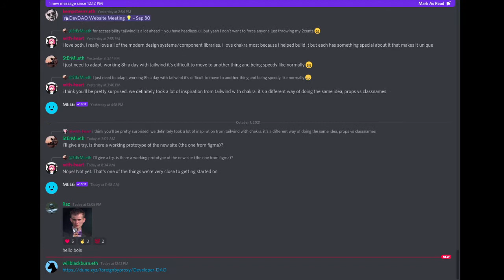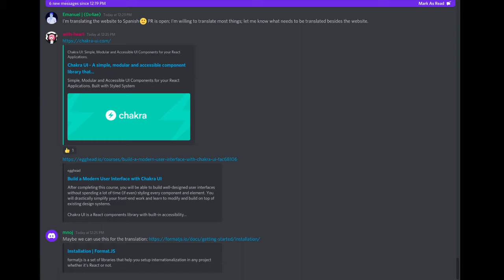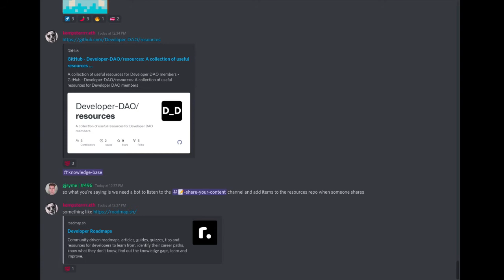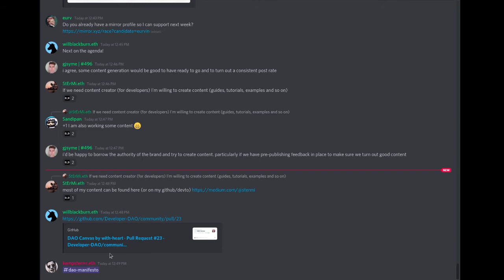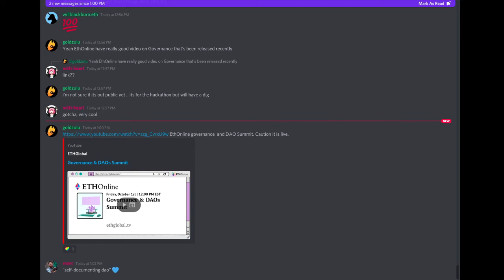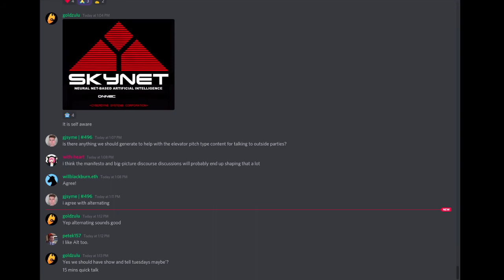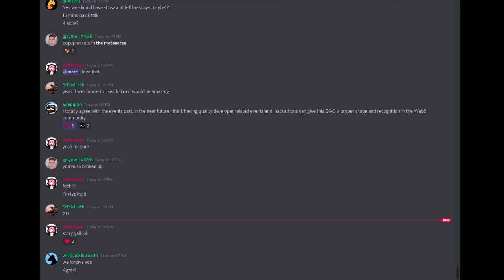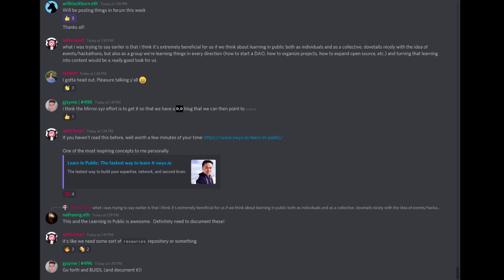Town Hall 2021 10 01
Audio and video capture of the Developer DAO Town Hall 01Oct2021.